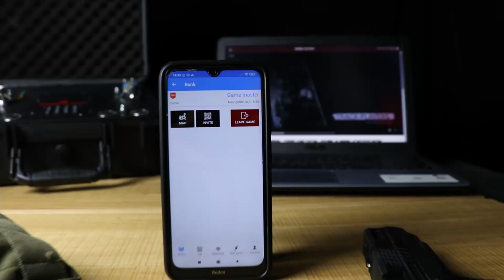Ares Alpha App - Promo Video - Airsoft & Paintball Tracker App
Ares Alpha App - Promo Video,

If you saw my previous videos about Ares Alpha, you know that I'm getting really fond of this app.
With this video I want to put this app in the picture. The people behind the app have a vision where I can only agree with.

Airsoft (& paintball) is in the center of this app and this is what makes it special. It's a thing that is created by awesome people that love the game. With this video I want to support their project as much as possible and I hope I can spread the word.

If you're new and you don't know what Ares Alpha is, Ares Alpha creates a complete environment around the game. It provides tools to lift games, small or big, to another level without breaking the bank. It's a free to use app that is constantly evolving to the needs of the players and the organisers.

If you want more in depth info, there is a playlist on my channel with all the videos that I made and more to come.

Another thing that I want to do with this video is test my capabilities of making videos like this. I enjoy doing it and I want to learn the be better, so any feedback is welcome.

I enjoyed every minute of making this video, I hope you enjoy every second of it.